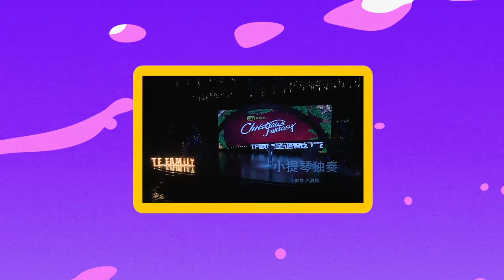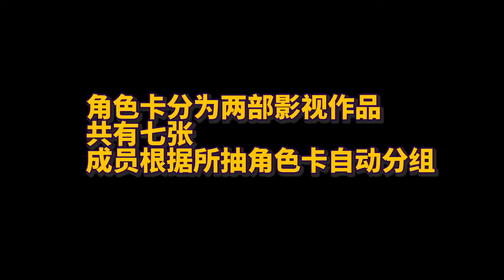【嚴浩翔Yan Haoxiang】台風夏令營01：睡衣派對開啟 經典劇集重現 【台風蛻變之戰】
台风蜕变之战# 之#台风夏令营# 第一期上线！

谁的梦话最难懂？谁的睡姿最豪放？睡衣派对狂欢即刻开启，台风少年相互爆料睡觉习惯！
粉红色的回忆袭来，当少年们回首过往，又会是怎样的难（bu）忘（kan）记（hui）忆（shou）呢

暑期经典剧集桥段也准时报道，少年们迎来演技挑战！🎬

每周二20:00台风夏令营准时开放，一起来体验训练之余的放松时刻～